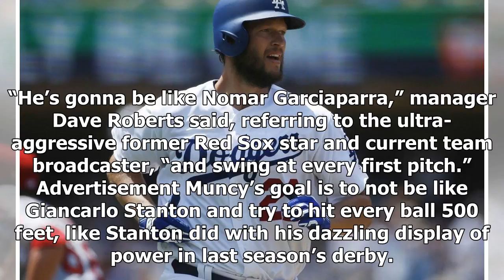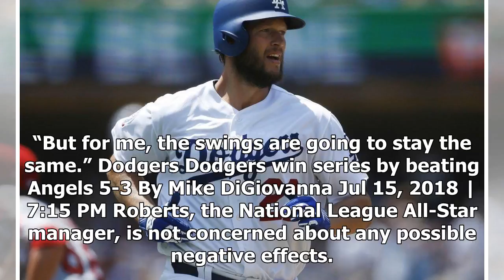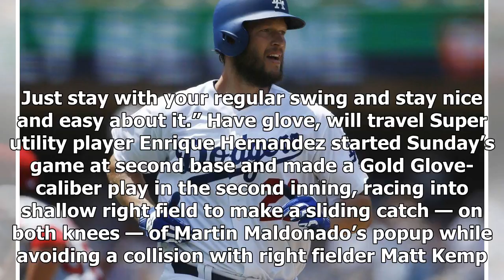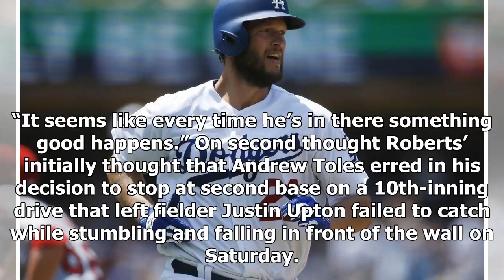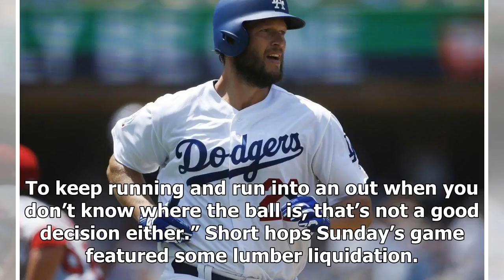Dodgers' Muncy says he'll practice restraint at home run derby